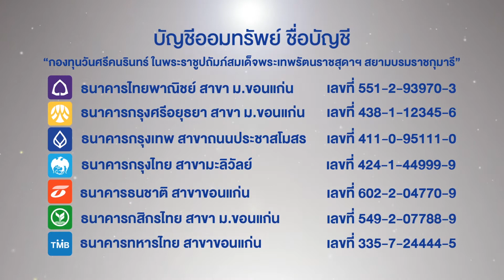“กองทุนวันศรีนครินทร์” ชีวิตยังมีหวังด้วยพลังแห่งการให้ : คณะแพทยศาสตร์ มหาวิทยาลัยขอนแก่น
ด.ช.รณกฤต ชุมพล ภาวะการขาดฮอร์โมนการเจริญเติบโต“วันศรีนครินทร์” Hope and Help ชีวิตยังมีหวังด้วยพลังแห่งการให้ ขอเชิญชมรายการพิเศษวันศรีนครินทร์ ประจำปี 2562 เพื่อช่วยเหลือผู้ป่วยรายได้น้อยและผู้ป่วยที่มีข้อจำกัดในการรักษาเกินสิทธิ์ที่ได้รับ ทางสถานีวิทยุโทรทัศน์แห่งประเทศไทย ช่อง 11 จังหวัดขอนแก่น ถ่ายทอดสดผ่านดาวเทียมทั่วประเทศ วันเสาร์ที่ 20 กรกฎาคม 2562 เวลา 22.00—24.00 น.